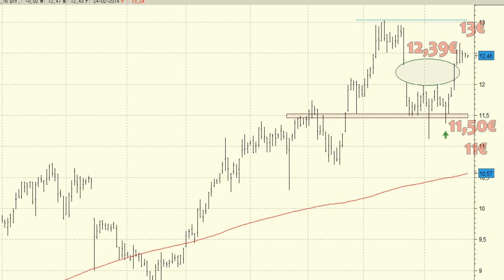Análisis técnico de Almirall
La serie de precios de Almirall ha conseguido sujetarse con solvencia en las inmediaciones del soporte de los 11,50 euros.